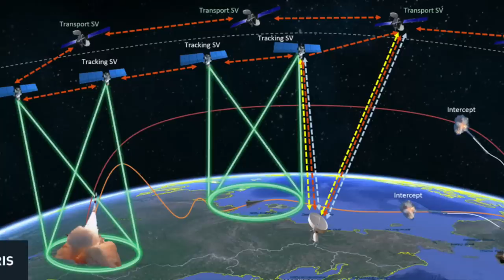US will have a ‘Swarm Of Satellites’ that will render ASAT weapons useless !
On 2 April, a Falcon 9 lifted off from Vandenburg Space Force Base with a crucial payload.
Onboard were the first 10 satellites of the Space Development Agency‘s (SDA) long-awaited multi-mission constellation known as the Proliferated Warfighter Space Architecture (PWSA).

As the Space Development Agency celebrated the successful first launch of its planned constellation of low-Earth orbit satellites, director Derek M. Tournear said on April 5 at the Mitchell Institute’s Spacepower Security Forum said, “I’m not worried about any physical threats to the satellites themselves. I’m just not,”

He indicated that he is no longer concerned about China or Russia trying to shoot U.S. satellites down.

In this video Defense Updates analyzes how the US has checkmated Anti-satellite weapons of Russia & China with Proliferated Warfighter Space Architecture?

BACKGROUND MUSIC

IMAGES USES